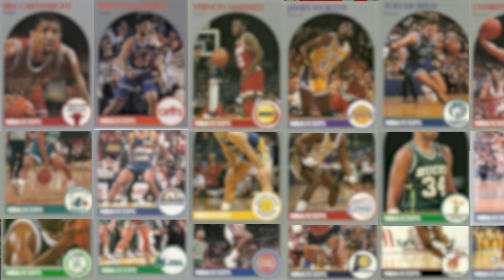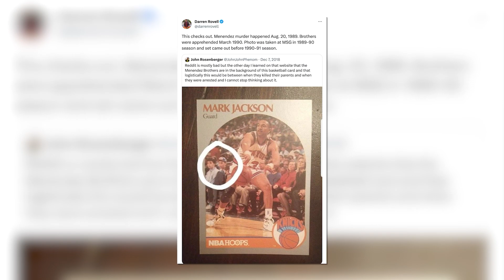Murderers on Cards? | Beyond the 3x4 | The Menendez Brothers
Collectors' eyes can get caught up on the beautiful patches or horrible autos on all different types of cards, but rarely do we ever take a moment to look at that photo that graces the canvas of the cardboard. Thanks to our Dave & Adam's community, we've decided to uncover the stories beyond the 3" by 4" still frame.

The hobby can work in strange ways, and for a moment, people inside and outside collecting wanted to get their hands on the #205 Mark Jackson Hoops all because the polarizing Menendez Brothers were pictured courtside at MSG after killing their parents.